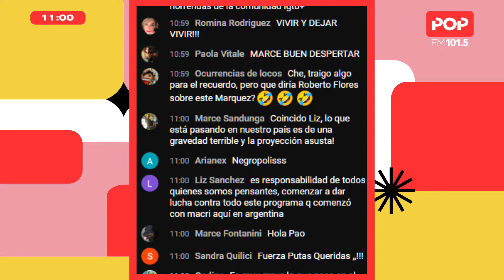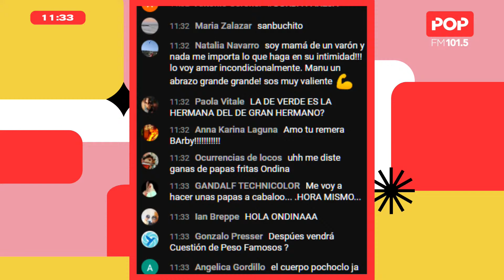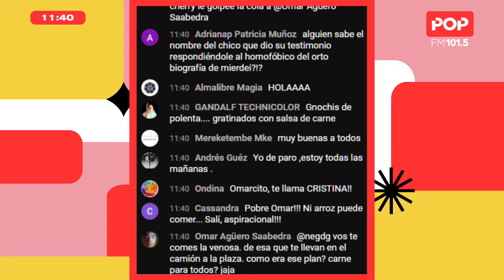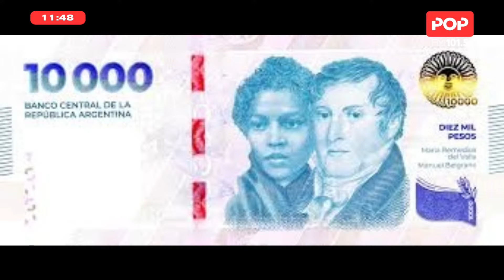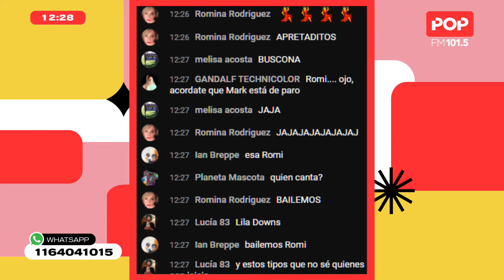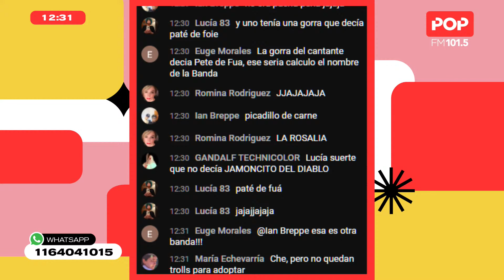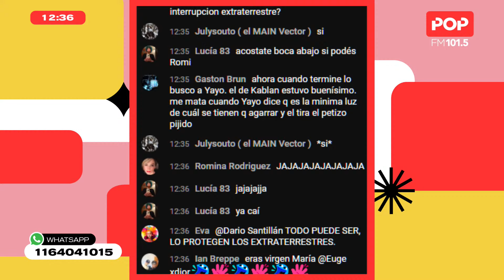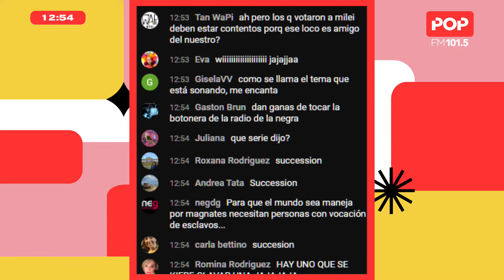LaNegraPop - 9/5/24 | Programa completo (Parte 2)